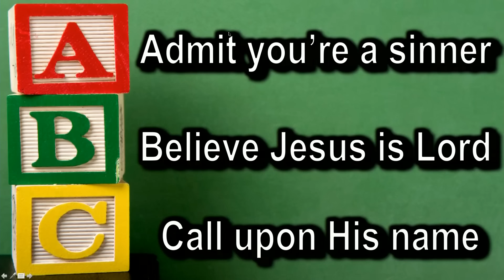Mid-East Prophecy Update – November 26th, 2017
Pastor J.D. talks about the prophetic significance of Putin’s meeting with Erdogan and Rouhani. --- Those wishing to give to Calvary Chapel Kaneohe, please